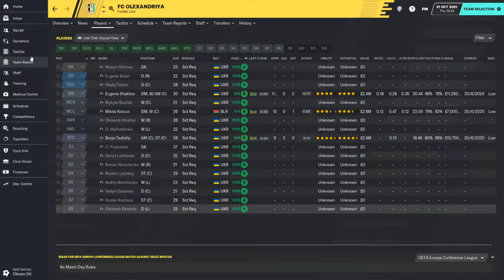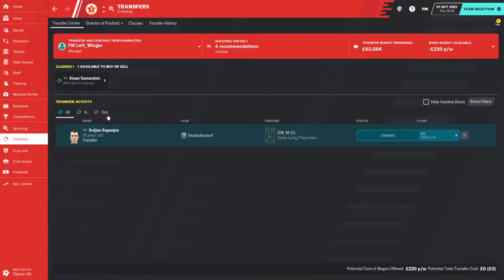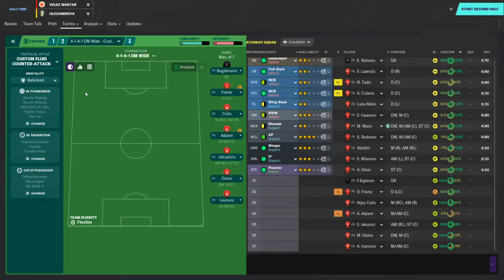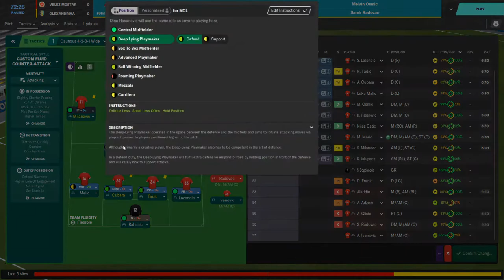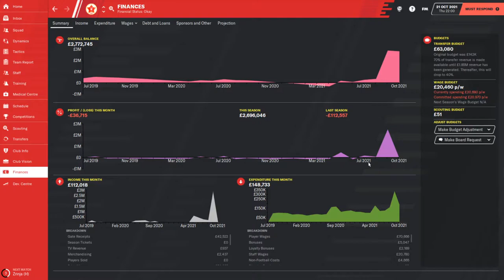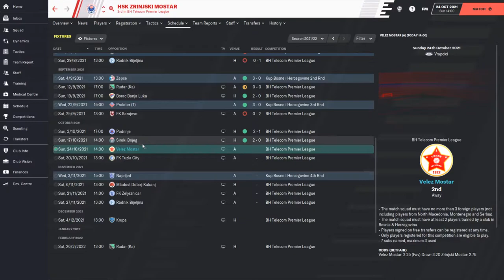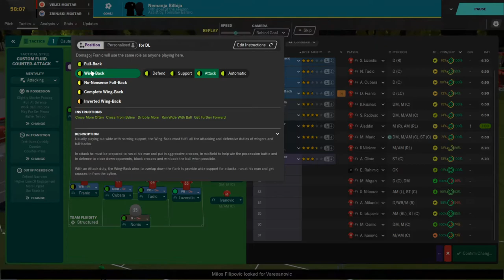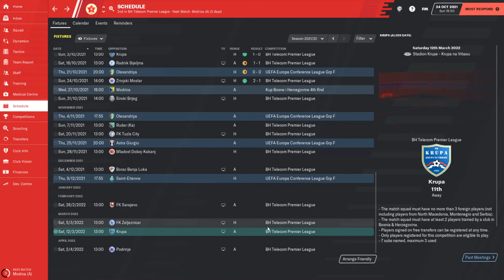FM20 Fellow Traveller: Ep19 (Velez Mostar) - last chance in Europa Conference Lg + Mostar Derby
In this video we play Olexandriya in the Europa Conference League (the other team in our group with 0 points!) and we have our second Mostar derby of the season against Zrinjski Mostar (who are just behind us in the league).